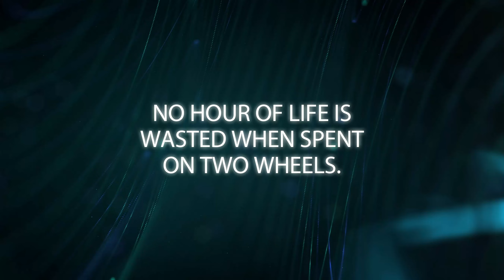Solo Ride to ILOCOS NORTE | Ilocos Region Moto Adventure Part 3 | Pagudpud | Patapat Viaduct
Here we go Part 3 of our Ilocos Region Moto Adventure, we Visited Ilocos Norte and it's Top Tourist Destinations such the Provincial Capital in Laoag City, Paoay Church, Malacañang of the North, Pagudpud, Patapat Viaduct and a lot more.

Enjoy and be amazed on the beauty of Ilocos Norte.